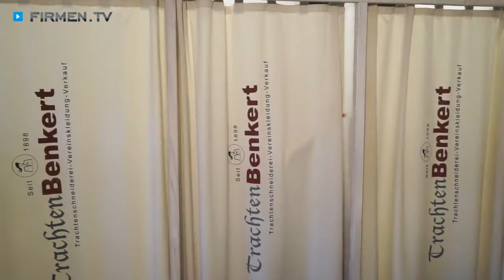Trachten Benkert in Thüngen - Schneiderei und Trachtenshop im Landkreis Main-Spessart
Kein anderes Kleidungsstück ist so sehr mit regionalen Traditionen verflochten wie eine Tracht. Ganz in diesem Sinne schneidert man bei Trachten Benkert seit mehr als einem Jahrhundert vortreffliche Mode.

In der Schneiderei in Thüngen im Landkreis Main-Spessart findet der anspruchsvolle Trachten-Liebhaber attraktive Angebote zu fairen Preisen. Eine Tracht aus dem Hause Benkert ist stets so individuell wie sein Träger. Daher steht Ihnen die kreative Schneider-Crew gerne für eine ausführliche Beratung zur Verfügung.

Aufgrund der Topqualität seiner Kleidungsstücke hat der Inhaber der Pro-Tracht-Lizenz die Ehre, Politiker und viele treue Vereine einzukleiden und auszustatten.

Sie sind eine Gruppe von fünfzehn oder mehr Personen und wollen sich in edle Benkert-Mode hüllen? In diesem Fall kann auf Wunsch das Anmessen bei Ihnen daheim stattfinden.

Ob Trachten, Vereinsuniformen oder Maßanzüge – im Trachtenshop Benkert sind Stil, Tradition und perfekte Handwerkskunst zu Hause!

Weitere Infos zum Trachtenshop mit eigener Schneiderei Trachten Benkert in Thüngen im Landkreis Main-Spessart finden Sie

Zur Schneiderei Trachten Benkert in Thüngen finden Sie ein ausführliches Porträt